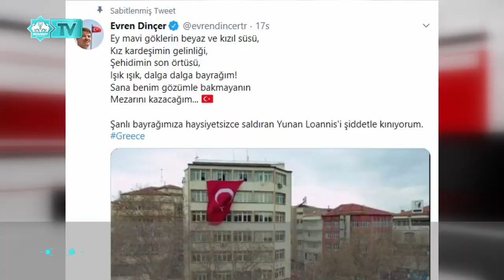AKSARAY BELEDİYESİ’NDEN AP'DE TÜRK BAYRAĞINI YIRTAN YUNAN VEKİLE TEPKİ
ŞANLI BAYRAĞIMIZA UZANAN ELLERE TEPKİ
AVRUPA PARLAMENTOSUNDA (AP) IRKÇI YUNAN MİLLETVEKİLİ LOANNİS LAGOS, YUNAN
ADALARINDAKİ GÖÇMENLERİN DURUMUNA İLİŞKİN OTURUMDA TÜRK BAYRAĞINI YIRTTI. YUNAN VEKİLİN PROVOKASYONUNA AKSARAY’DAN DA TEPKİ GECİKMEDİ.
AKSARAY BELEDİYESİ BAYRAĞIMIZA SAYGISIZLIK YAPAN IRKÇI VEKİLİN EYLEMİNE TEPKİ OLARAK BELEDİYE HİZMET BİNASINA DEV TÜRK BAYRAĞI AÇTI.
BELEDİYE BAŞKANI EVREN DİNÇER’DE TWİTTER MESAJIYLA TEPKİSİNİ GÖSTERDİ.
ARİF NİHAT ASYA’NIN BAYRAK ŞİİRİ İLE “ŞANLI BAYRAĞIMIZA HAYSİYETSİZCE SALDIRAN YUNAN LOANNİS’İ ŞİDDETLE KINIYORUM” DEDİ.
TÜRK BAYRAĞINI YIRTAN IRKÇI YUNAN VEKİLE TÜRKİYE'DEN PEŞ PEŞE TEPKİLER YAĞMAYA DEVAM EDİYOR.